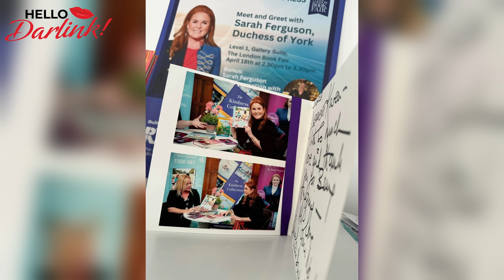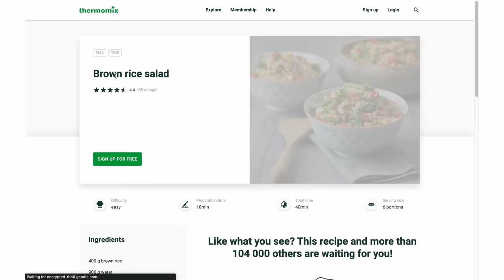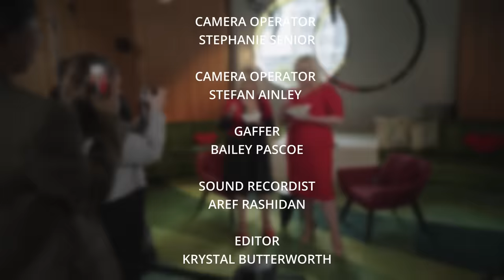Recipes For Life | How to Achieve Big Dreams | Karen Weaver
Karen shares with Barbara her Seven Principles of Life, how she followed her dreams and why we should all be fearless and believe in magic.

“Challenges are opportunities to grow into the next best and higher versions of ourselves, so our dreams are the very the next step.”

Find out the Recipes for Life of the successful entrepreneur and a mother of 6.